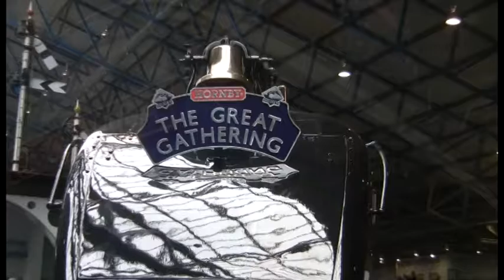The Great Gathering of A4 Pacific Locomotives 2013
On 3rd July 2013 history was made in York as the world’s fastest steam locomotive, Mallard, was united with its five surviving sister engines in the National Railway Museum’s Great Hall, a spectacular international family reunion sponsored by Hornby Hobbies Ltd.
Two of the streamlined giants were repatriated from North America and are fresh from a complex cosmetic restoration which has seen them transform from sixties shabbiness to the glamour of their heyday.